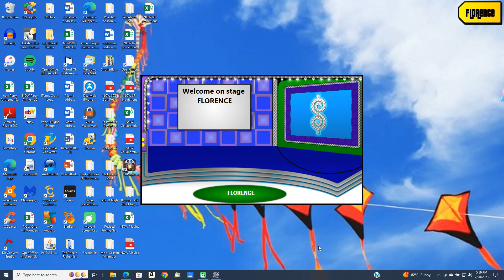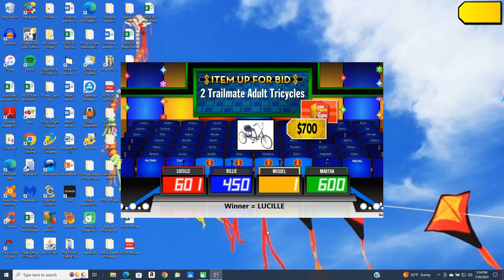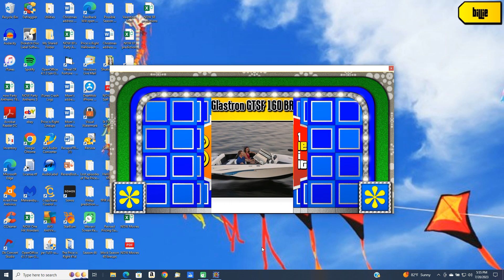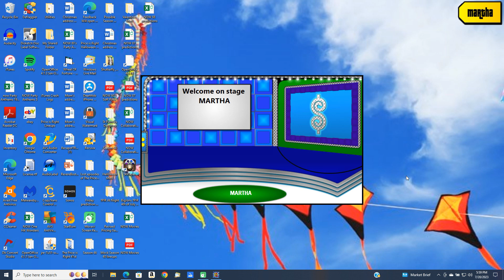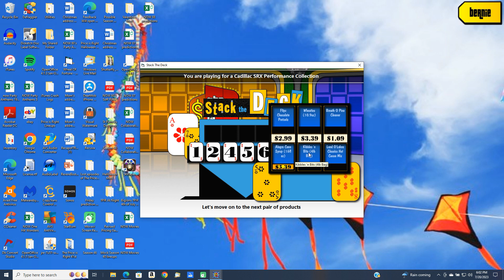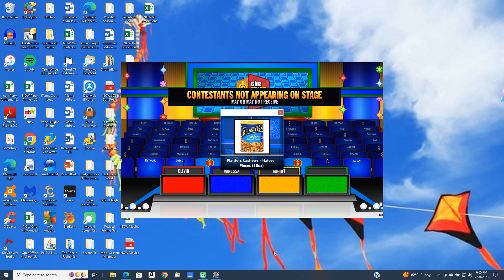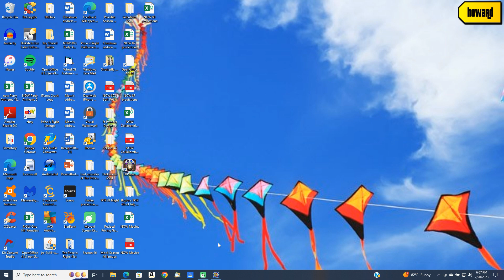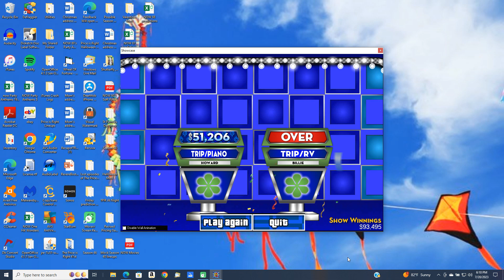BigJon's Price is Right remake game (May 24, 2022)